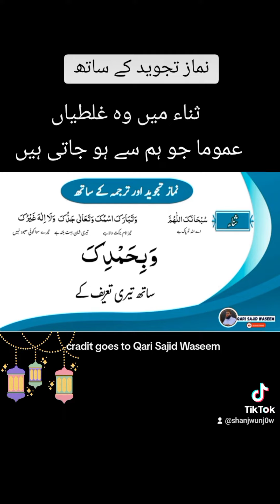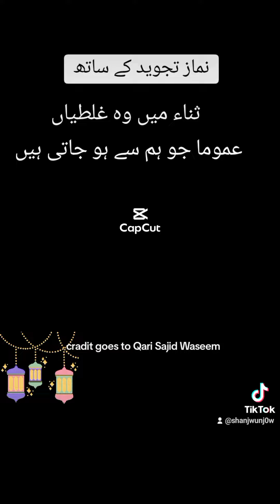نماز تجوید کے ساتھ#shorts